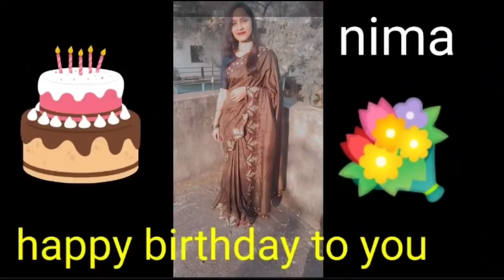❤️ତିନିଦିନିଆ ଉପାସ ଥି ଦେହ ଆହୁରି ଖରା 🥴||birthday vlog🎂💐🌺birthdaycelebration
hello everyone my name is urmila das and here I am a new sambalpuri vlogger..plz support me and watch my video and don't forget to like share and subscribe my channel.. thank you 😊🙏